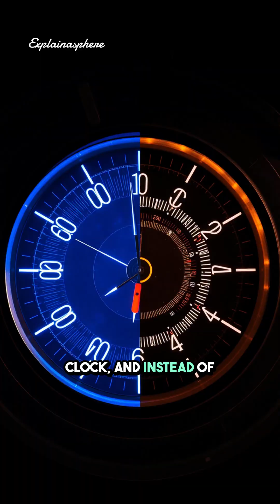This Clock Is So Precise… It Might Rewrite Time Itself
Scientists have created an optical clock so accurate it could force humanity to redefine the second. This single-ion strontium clock just hit a record-breaking precision of 7.9 × 10⁻¹⁹ — making it one of the most advanced timekeeping systems ever built. If we upgrade the global definition of a second, everything changes: GPS accuracy, space navigation, telecom networks, and even tests of fundamental physics.

How close are we to rewriting time itself?